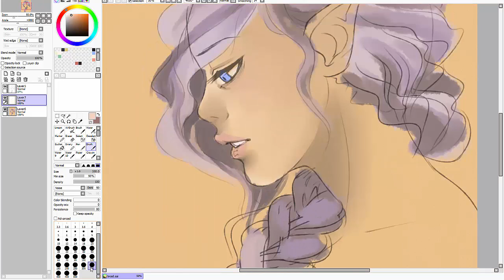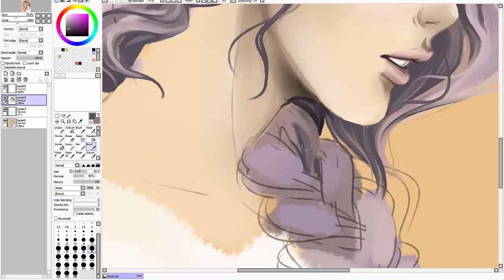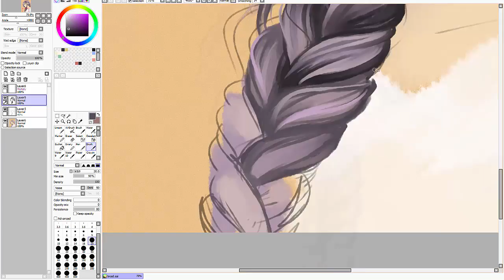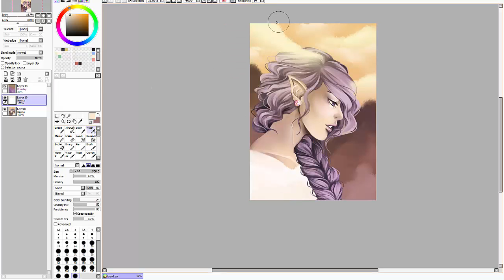Hey Love. Are you lost? - DIGITAL SPEEDPAINT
This time I was experiencing with textures and much more calmer colors. I cannot wait for the summernights, it gets so pretty and colorful ♥

Comments and rating are appreciated.